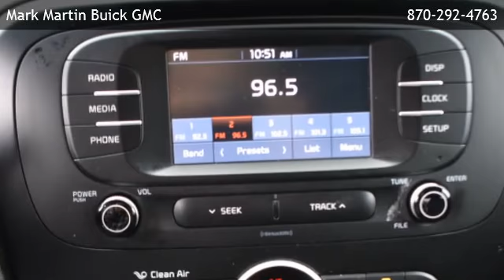2017 Kia Soul + - Salem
Mark Martin Buick GMC
 is offering a 2017 Kia Soul + in Ash Flat, AR.

Stock Number: P2060
Engine: 4 Cylinder
Transmission: 6-Speed Shiftable Automatic
Exterior Color: Black
Interior Color: Black
Mileage: 46268

41 US-62
Ash Flat,AR 72513